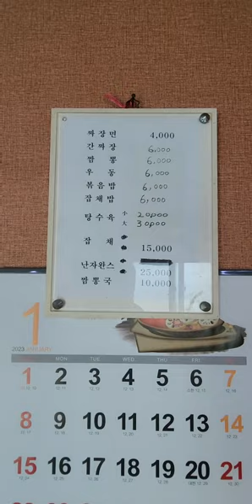진주옛날간짜장맛집! 진주사봉면맛집! 진주맛집! 구국반점!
이곳은 진주시 사봉면에 위치한 구구반점 입니다. 저희가족은 간짜장이 생각날때마다 가는곳입니다. 모든 음식이 다기본이상하는곳이고 양과 가격 모든면에서 나쁘지 않은곳입니다. 옛날간짜장면이 생각나시면  꼭한번가보세요.^^; 구독! 좋아요! 많이많이부탁드립니다!